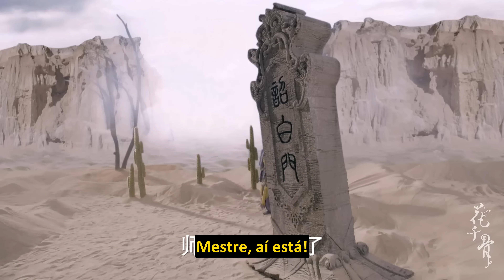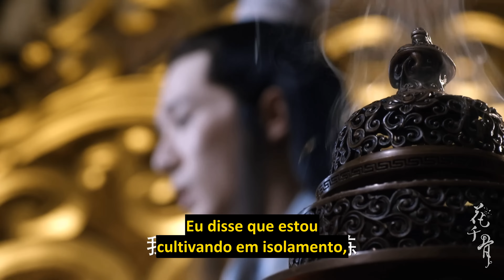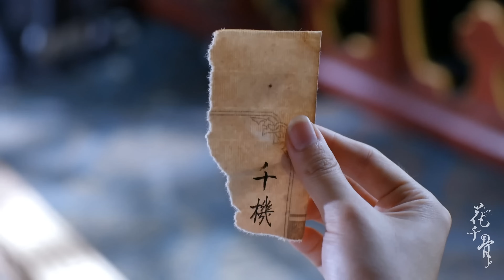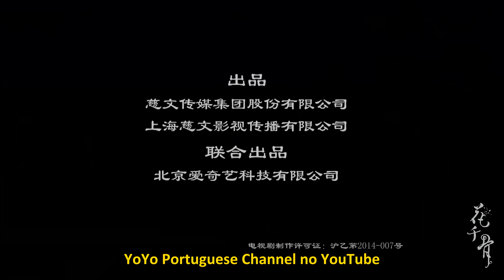[LEGENDADO] A Jornada da Flor 24 | The Journey of Flower | 花千骨 4K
Considere recompensar nosso trabalho com um Valeu 💖

🔥Sinopse:
No dia do nascimento de Hua Qian'gu, as flores murcharam e o céu se tornou negro enquanto sua mãe falecia. Quando faz 16 anos, seu pai moribundo a lembra de procurar o mestre que salvou sua vida no dia em que ela nasceu, para ajudá-la com sua estranha habilidade de atrair monstros através de seu cheiro.
Quando chega à seita, Qiang'gu descobre que todos os discípulos foram mortos e é incumbida pelo mestre moribundo a salvar seu legado. Assim ela segue para a Seita Changliu, onde ela encontra o gentil mas frio imortal Bai Zihua, que se torna seu mestre, mentor e amado.

💕Elenco:
Hua Qian Gu
Bai Zi Hua